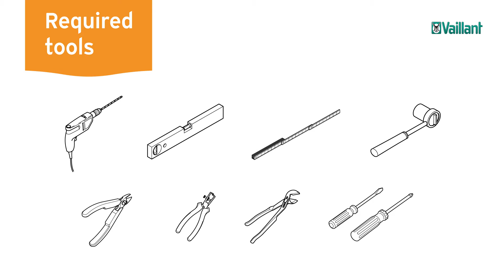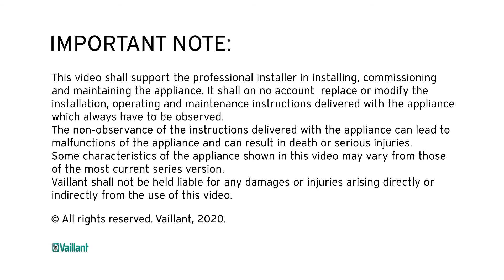aroTHERM plus: how to install the hydraulic station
Shows the installation of the hydraulic station including hydraulic and electrical installation.